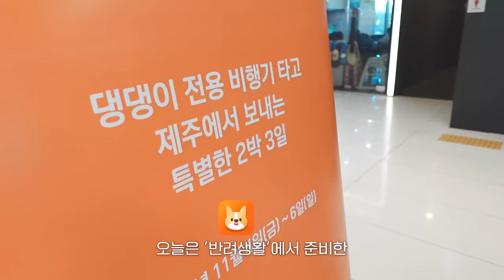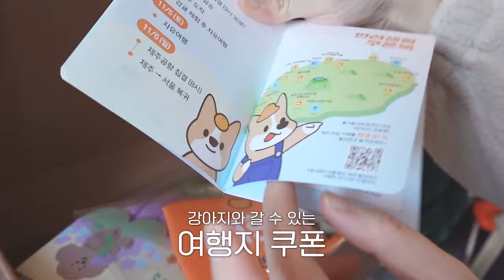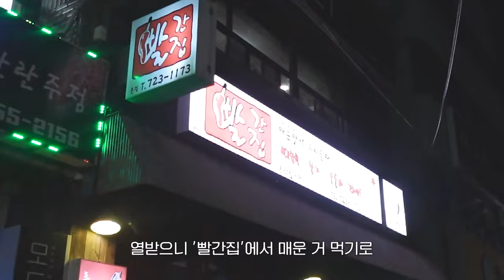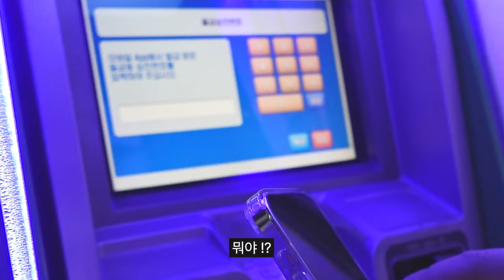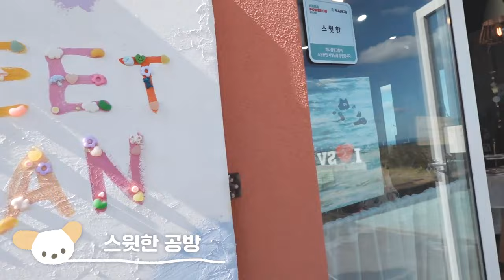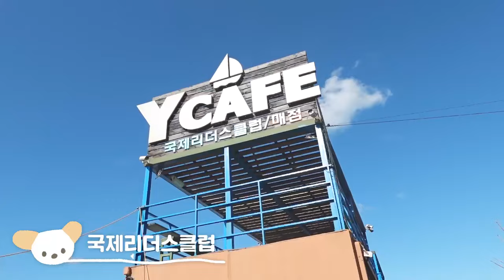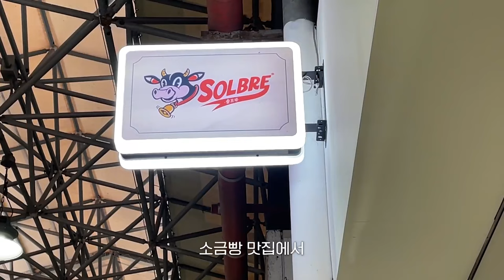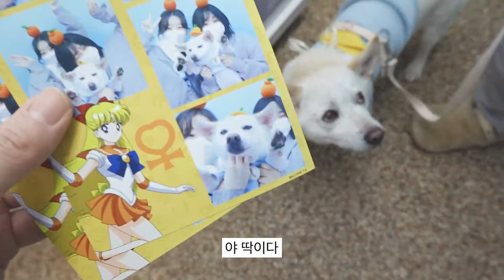얼굴은 진돗개 몸은 웰시코기!? 유기견 대한이와 2박 3일 제주여행 🍊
이번에 반려생활 앱 홍보 촬영 겸
유기견 대한이 입양홍보하러 제주도에 다녀왔슈
(광고아님, 광고 촬영가서 찍어온 브이로그임!)

🐶 대한이 입양신청은 요기에서!

*특별출연 임보누나: @백카레